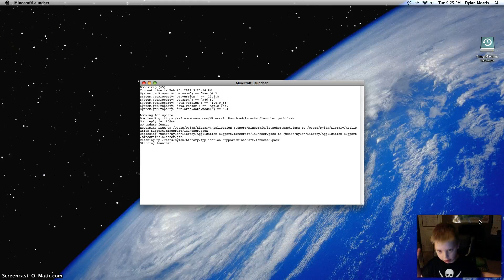HG THANK YOU VID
THANK YOU EVERYONE I JUST FEEL LIKE YOU HAVE GIVEN ME SO MUCH SO YEAH!